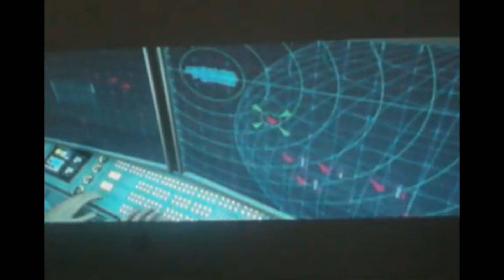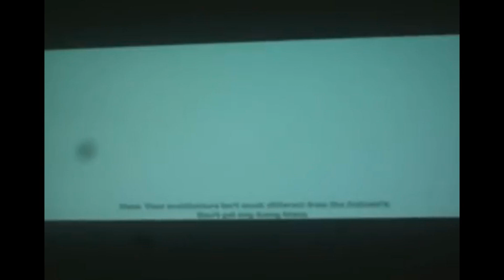Archive: NEW INTRO | Halo Combat Evolved #1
Rixxalight is back with Another Archive video where today the old duo are tackling Halo CE Anniversary see back in them times Youtube wouldnt let us upload longer than 10 mayber 15 minutes to this series really lets its self go with that limit and the fact that cut scenes take forever.

Normal Outro Track: The Animal Inside by Sinyells